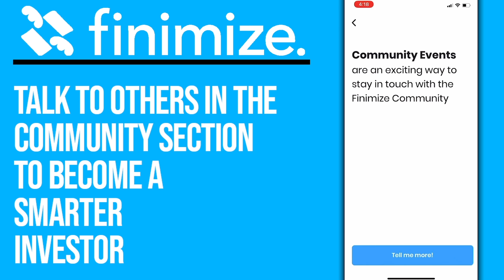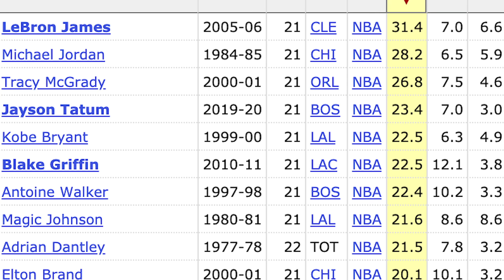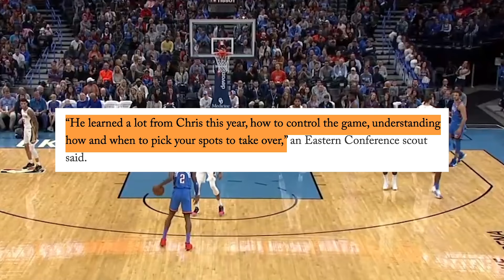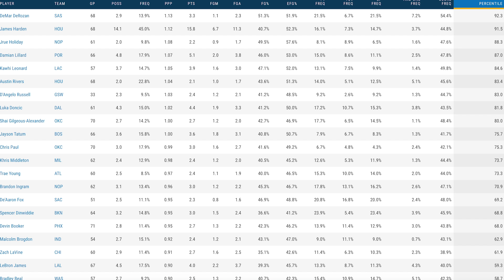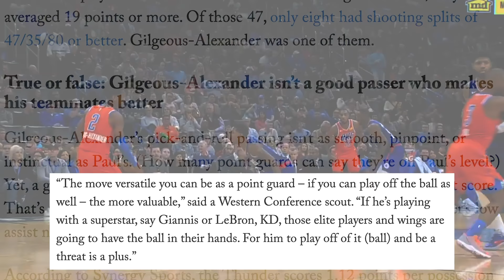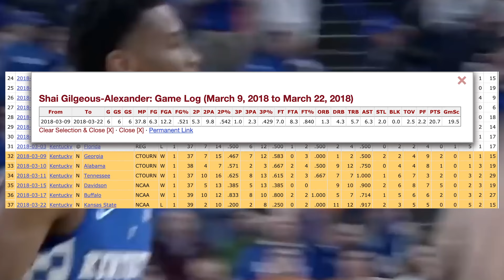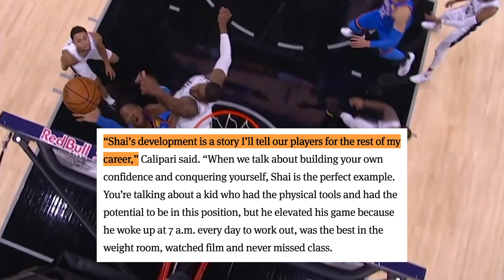The NBA Is SLEEPING on Shai Gilgeous-Alexander